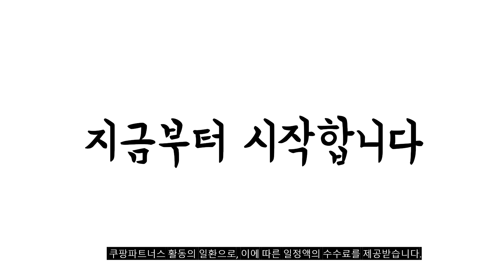2024년 휴대용블루투스스피커 판매 추천순위 BEST10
❤️❤️❤️ 휴대용블루투스스피커 구매 가격 평점 리뷰 정리해 봤어요! ❤️❤️❤️

[00:06]
10위. 엠버튼 II 휴대용 블루투스스피커 블랙 + 골드 [169,600원]

[00:11]
9위. 실외 라우드스피커 무선 블루투스 호환 5.0 미니 [10,040원]

[00:17]
8위. JBL 휴대용 블루투스 스피커 GO3 블랙오렌지 [40,830원]

[00:22]
7위. 아이리버 블랭크 사운드드럼 시즌2 블루투스 스피커 BTS-D1 [30,900원]

[00:28]
6위. 쏘빗 휴대용 미니 블루투스 스피커 네이비 [38,800원]

[00:33]
5위. 브리츠 LED 자석 블루투스 스피커 BA-MQ1 화이트 [32,900원]

[00:39]
4위. 소니 휴대용 블루투스 스피커 SRS-XB100 블랙 [69,000원]

[00:44]
3위. 앤커 사운드코어 블루투스 스피커 A3102 블랙 [44,650원]

[00:50]
2위. 삼성전자 JBL GO3 블루투스 스피커 콤팩트한 사이즈 [43,900원]

[00:55]
1위. 샤오미 휴대용 블루투스 스피커 XMYX04WM 혼합색상 [26,800원]